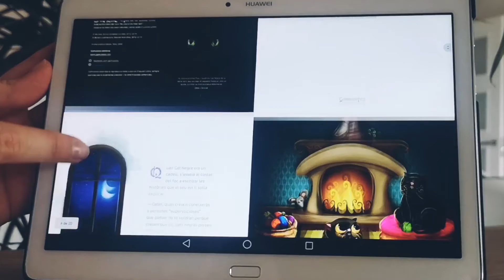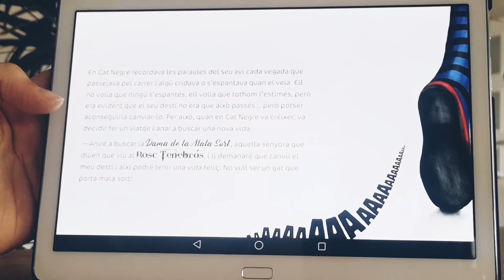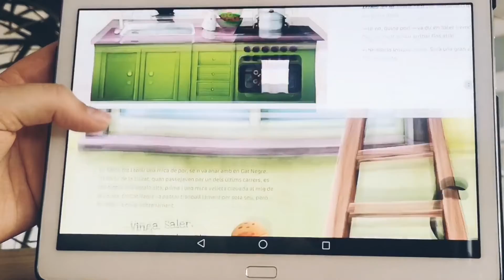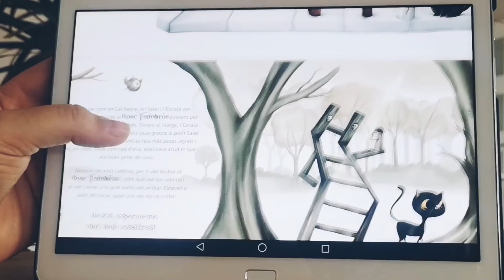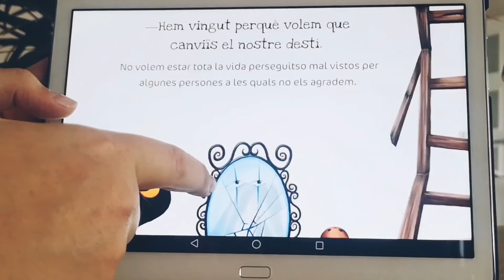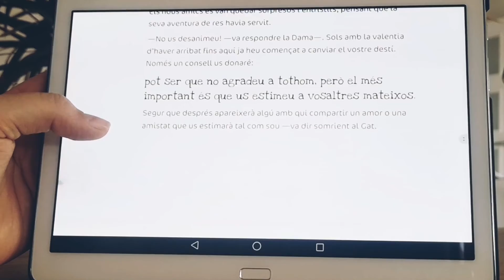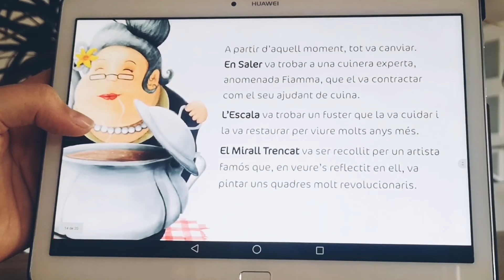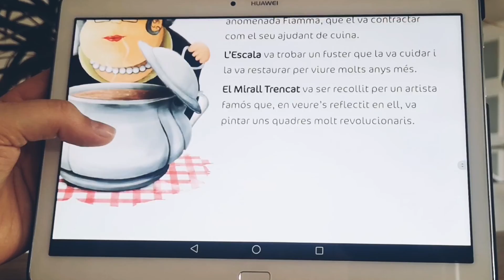Col·legi CIDE: conte El gat negre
Marina Fernández, mestra de Primària del col·legi CIDE, ens ha preparat el conte Gat negre. Es tracta d'una història on descobrireu que no tots els moixos de color negre donen mala sort.